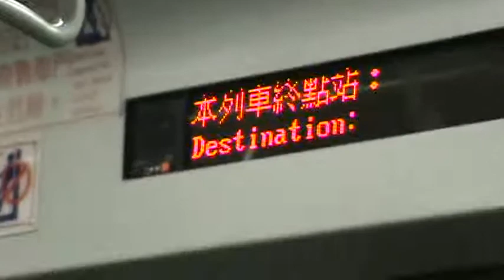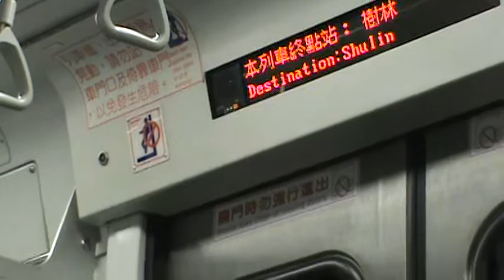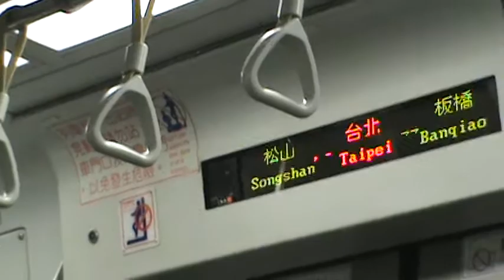20130211 - 台鐵 5423次 EMU700型 區間快車 松山站 開車前